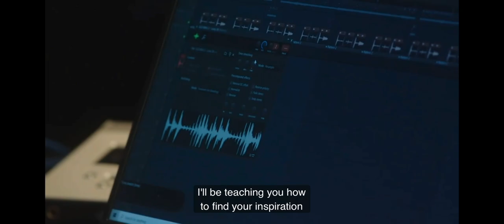Nas Teaches Hip-Hop Storytelling (🎤🎧🎶🎥) | Offical Trailer | MasterClass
Hip-Hop As Storytelling: Nas has always been known as an exceptional storyteller. It’s a reputation that goes beyond his gift for vivid descriptions that engage all five senses: In some of his best work, classic narrative structures are both wielded and deconstructed. Take “I Gave You Power,” in which Nas raps from the perspective of a gun, or “Rewind,” whose plot runs backward in time…